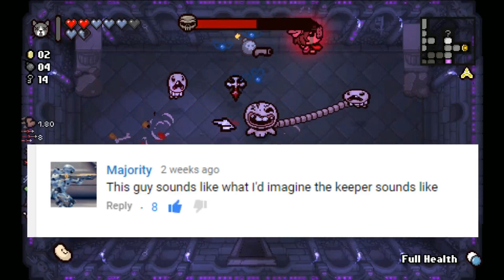Thank You All & Big Ol' Talk about YouTube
SORRY IM LATE IM AN IDIOT
Enjoy the video! Enjoy the voice! Don't!